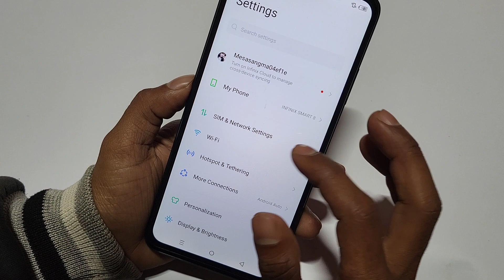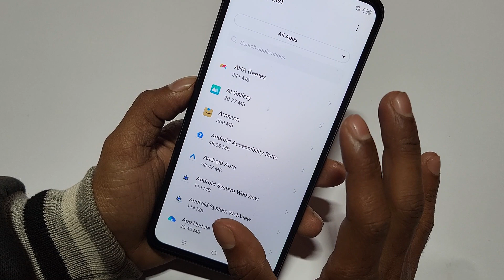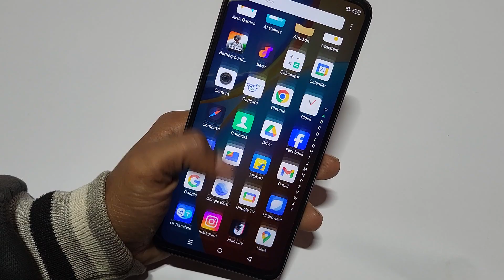Infinix Smart 8 play Store problem kaise solve kare, how to solve play store not downloading apps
Infinix Smart 8 play Store problem kaise solve kare, how to solve play store not downloading apps in infinix, reset play store app